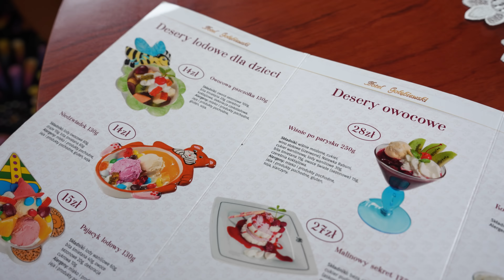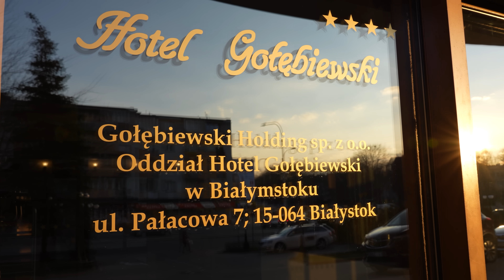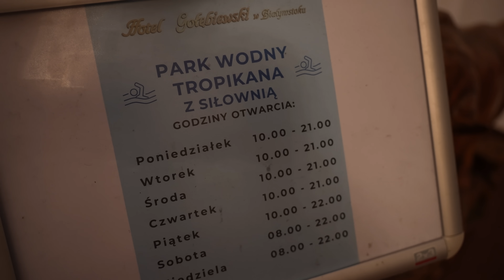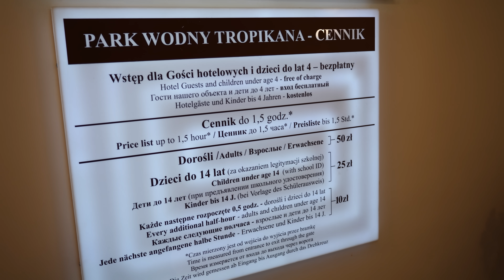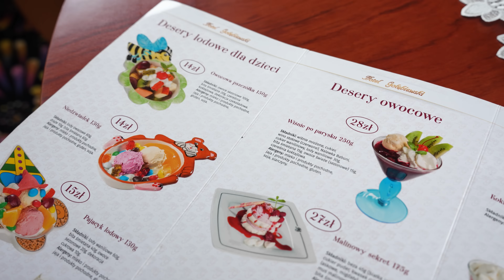NAJTAŃSZY HOTEL GOŁĘBIEWSKI W POLSCE - JAK WYGLĄDA HOTEL KRÓLA HOTELI?!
Hotele Gołębiewski to jedne z najbardziej popularnych hoteli w Polsce. Zazwyczaj gigantyczne z wielkimi basenami i nie mniejszymi atrakcjami. Nie będę ukrywał, ale nigdy w Gołębiu nie byłem. Postanowiłem to zmienić i sprawdzić jak wyglądają te sławne miejsca. Było warto?